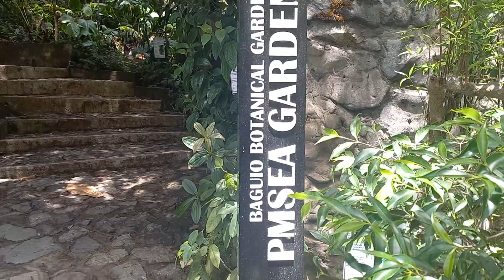Botanical garden in Baguio city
Going inside the Japanese tunnel at the Botanical garden.